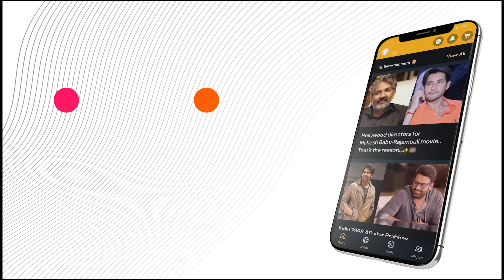VisakhapatnamScandal: Ex-Miss Vizag Nakshatra Catches Husband Red-Handed with Another Woman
Former Miss Vizag Nakshatra caught her husband, Tripuraneni Sai Venkat Teja, red-handed with another woman, leading to a public confrontation in Visakhapatnam. Sai Venkat Teja denies the accusations, claiming the woman was there for a film audition.

or Download MediaFx App
on Android